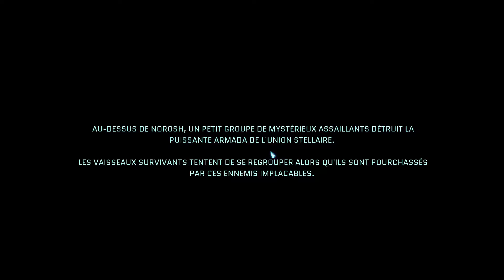Star Renegades : Gameplay découverte immersif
Bonjour et bienvenu pour cette découverte de star renegades, un rogue like développé par Massive damage et édité par raw fury. Vous verrez dans cette vidéo le fonctionnement du jeu avec son prologue ainsi que son tutoriel. Vous ne savez plus comment y jouer venez alors !

Youtube.com/PartnersInCrimeGFX